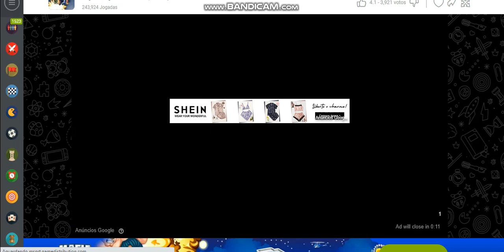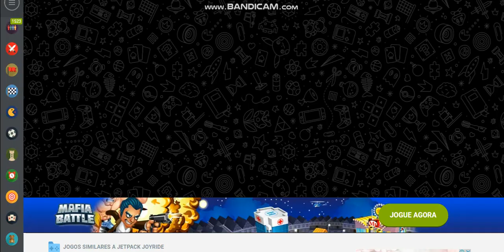jogando o jogo falso de jetpack joyride